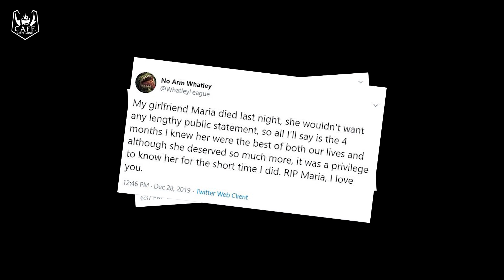TOP 4 NỮ GAME THỦ LMHT CHUYÊN NGHIỆP: TẠM BIỆT REMILIA!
Tạm biệt nữ Thresh của lòng tôi...